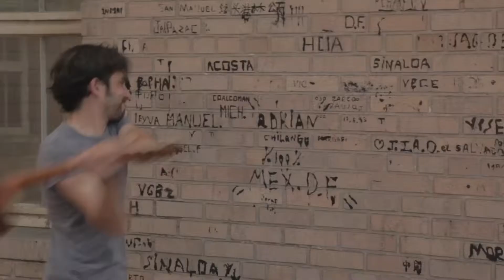Improvement Club - Official 2013 TFF Selection